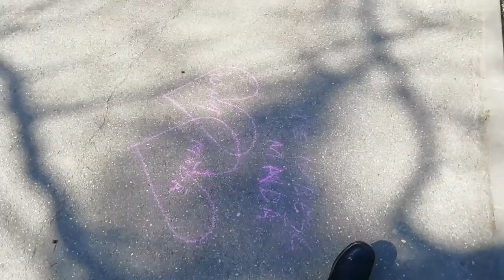Vlog in parcu din Timisoara